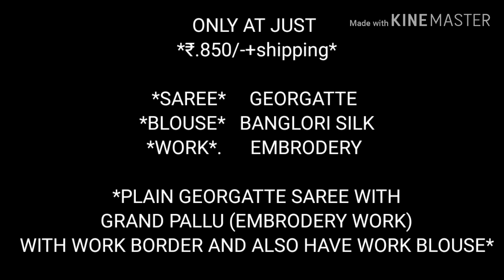Embrodery work saree at low price || ladies collections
ONLY AT JUST *₹.850/-+shipping*

*SAREE*     GEORGATTE
*BLOUSE*   BANGLORI SILK
*WORK*.      EMBRODERY

*PLAIN GEORGATTE SAREE WITH GRAND PALLU (EMBRODERY WORK) WITH WORK BORDER AND ALSO HAVE WORK BLOUSE*